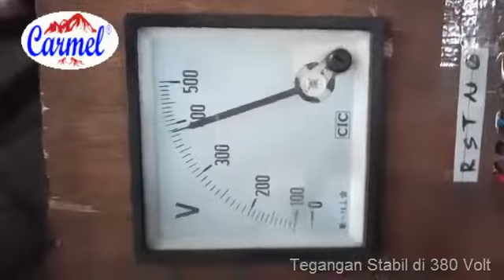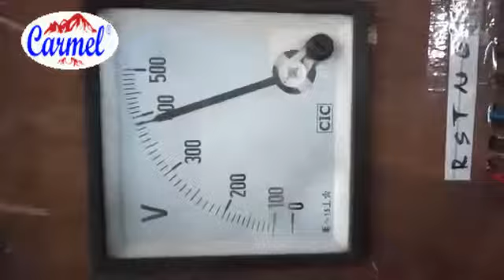Tes Mesin Steam Tunnel Galon - Persiapan Pengiriman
Setiap kali unit mesin masuk ke Workshop atau dibuat oleh CV Carmel Hill Machinery, akan mengalami 2 kali proses running tes.
Yaitu ketika mesin selesai dibuat, selesai dimodifikasi, atau pada saat baru tiba.
Tes kedua adalah ketika mesin akan dikirim kepada pemesan.

Video ini menunjukkan proses pengetesan kestabilan tegangan pada mesin steam tunnel untuk galon.Tegangan selama beberapa saat tetap stabil di angka sesuai spesifikasinya, adalah tanda bahwa komponen kelistrikan di dalam mesin dalam kondisi yang sangat baik.